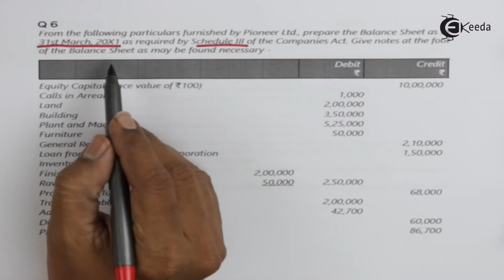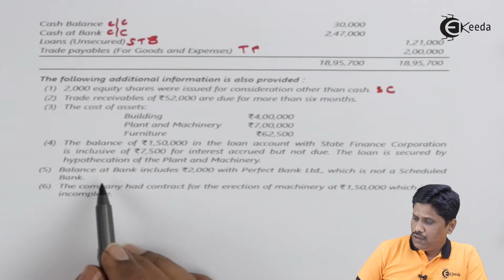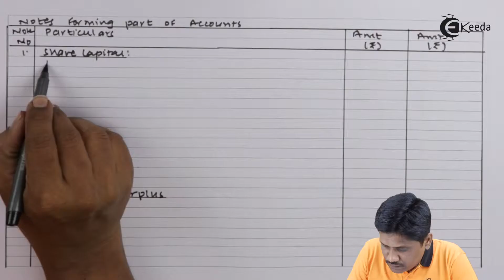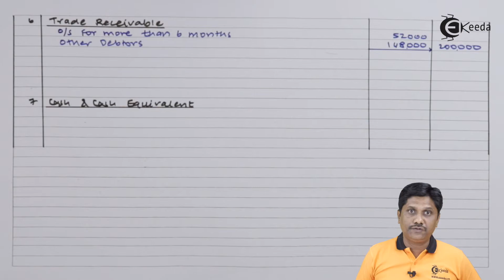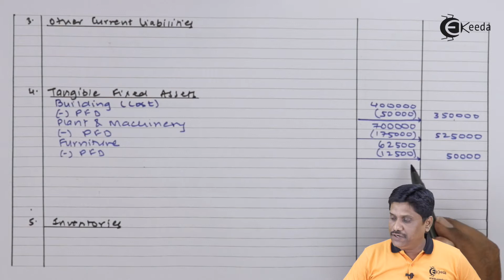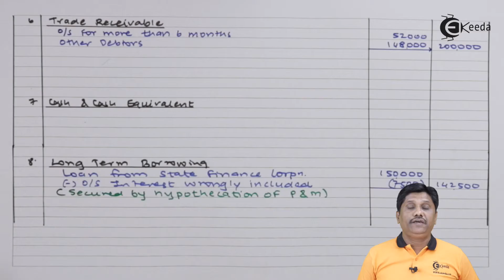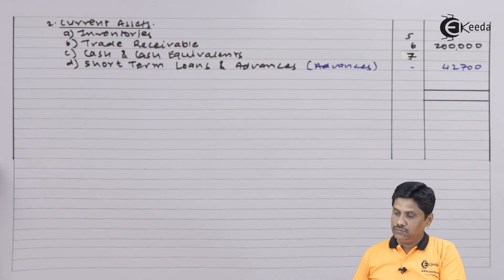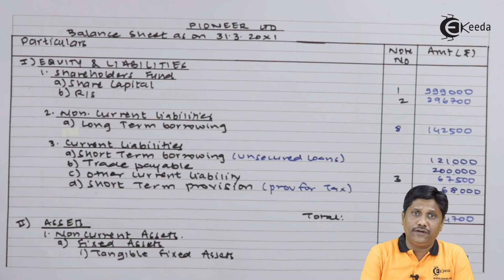Company Final Account Problem No 06 - Company Final Accounts - CA IPCC Accounts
Company Final Account Problem No 06 Video Lecture from Company Final Accounts Chapter of CA IPCC Accounts Subject for all Commerce Students.

Company Final Accounts
Company Final Accounts Video Lectures
Company Final Accounts Tutorials
CA IPCC
CA IPCC Accounts
CA IPCC Accounts Lectures
Accounts CA IPCC

Happy Learning : )